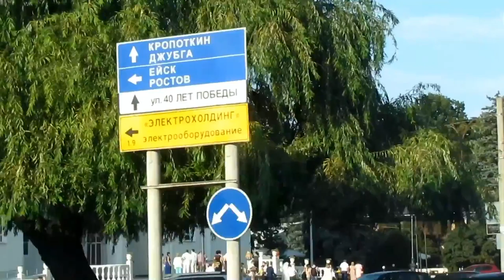✔В ЦЕРКВИ НА ПЛОЩАДКЕ ✔ ТАНЦЫНАТНТ ФОТО С АЛИСОЙ ДОЦЕНКО ✔ СУПЕР ВЕЧЕР ✔19 августа 2017♥